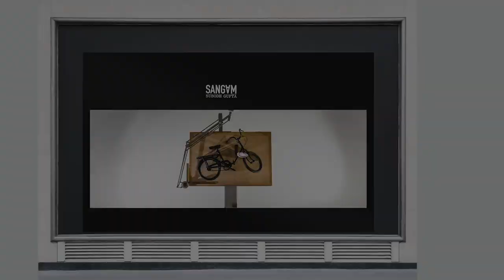An Exclusive With Globally Acclaimed Artist, Subodh Gupta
Subodh Gupta is one of India’s leading contemporary artists. His works have been exhibited in the most prestigious art fairs and museums across the globe – including Centre Pompidou and the Victoria & Albert Museum.
Subodh is best known for his incredible sculptural works made of household metal objects such as kitchen utensils, lunch boxes, and cookware. His work highlights the socio-economic landscape of India and cultural transitions. Currently, Subodh is showcasing his new Installations at the iconic Le Bon Marche in Paris which is the first ever department store in the world. Titled Sangam, the exhibition will be on display until February 19, 2023.